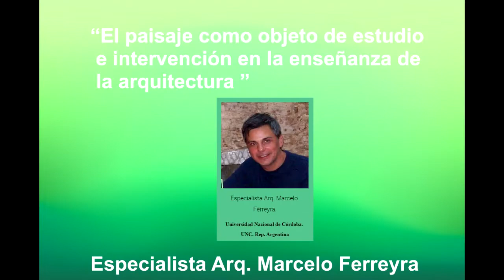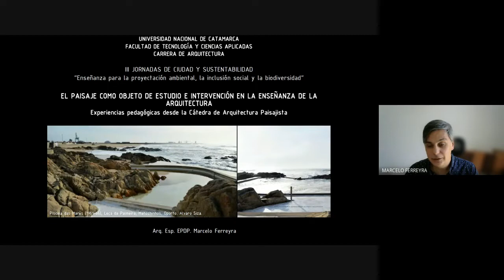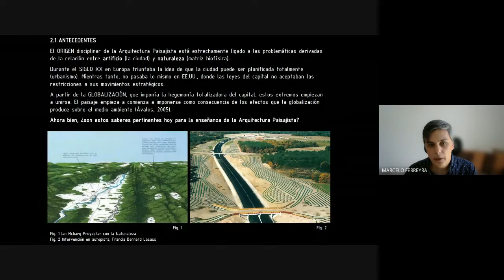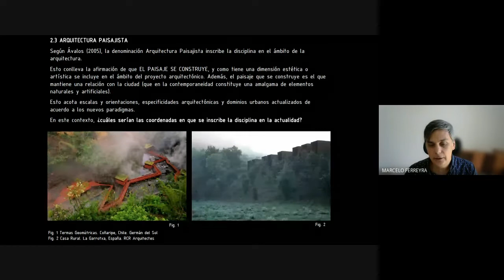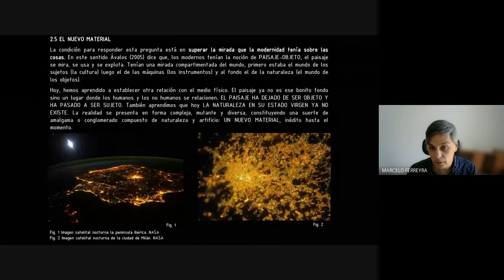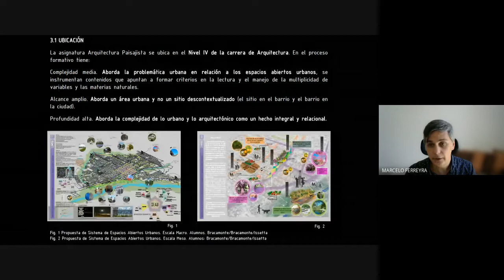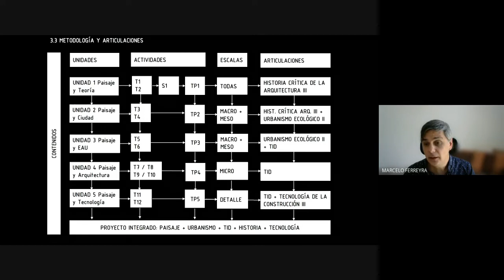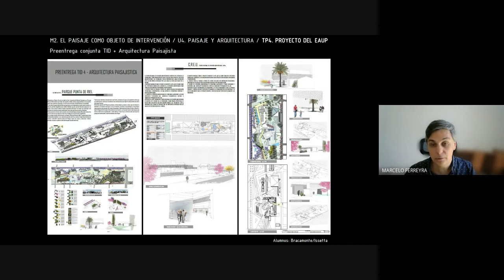El paisaje como objeto de estudio e intervención en la enseñanza de la arquitectura -Arq. Ferreyra.